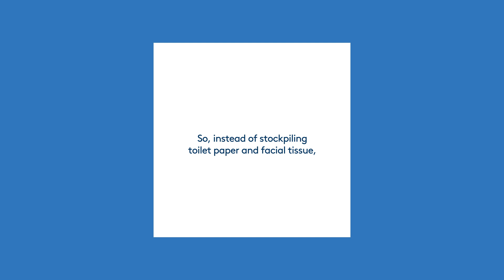ShareASquareCanada - Kleenex® Brand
We have partnered with UnitedWay Centraide Canada to help get our paper products to those who need it most, and are encouraging others to do the same in their own communities.

We're helping those in need by donating $100,000 to United Way Centraide Canada's national fund, & partnering to donate 100,000 rolls of toilet paper and 10,000 boxes of facial tissues over the next three months.

But you can help, too! Post how you were able to ShareASquare and we will donate $1 through June 1, 2020 (up to $50,000).

If you have extra packages or rolls, please ShareASquareCanada with those in need, without making direct contact.

Share this post to let your neighbors know you can help, and remember to stay safe and follow social distancing recommendations.